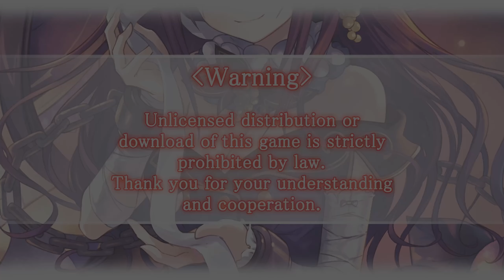Date A Live: Ren Dystopia - Início Gameplay (PC)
Plataforma: PC